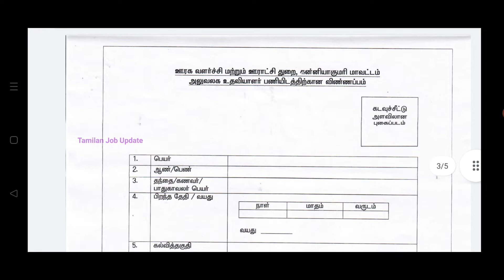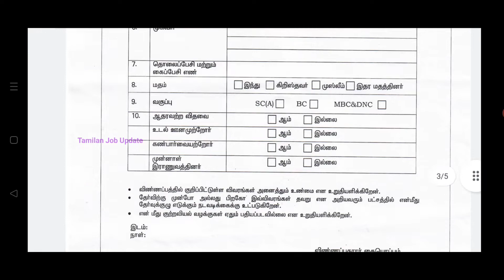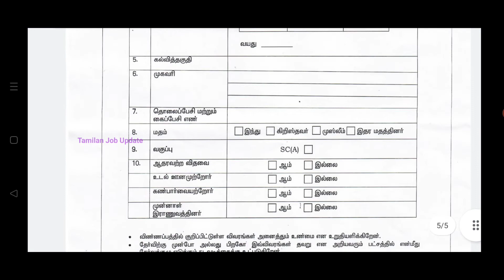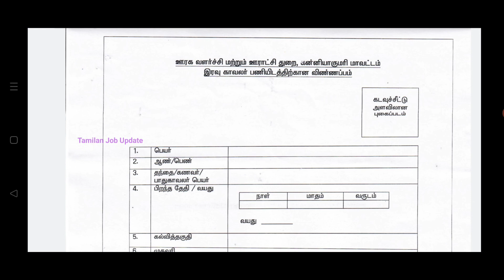தமிழ்நாடு ஊரக வளர்ச்சி மற்றும் ஊராட்சி துறை வேலை//8th Pass//தேர்வு இல்லை//TAMIL..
தமிழ்நாடு ஊரக வளர்ச்சி மற்றும் ஊராட்சி துறை வேலை..